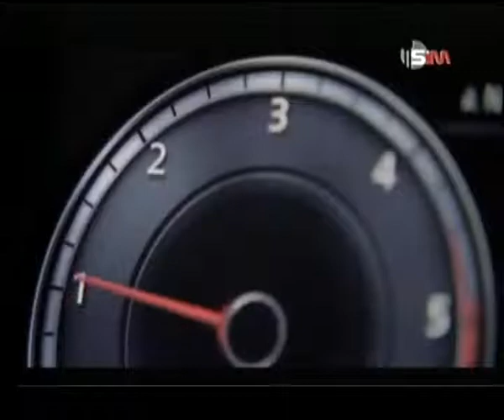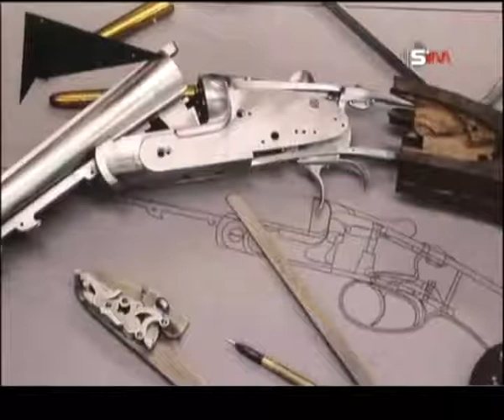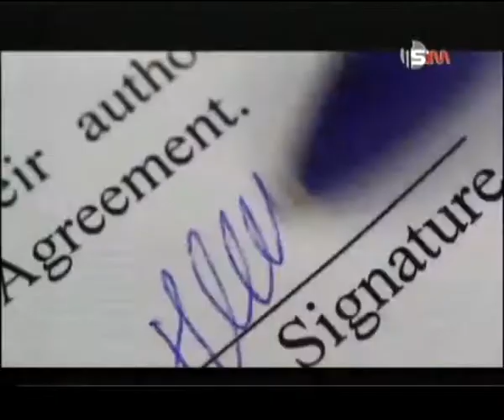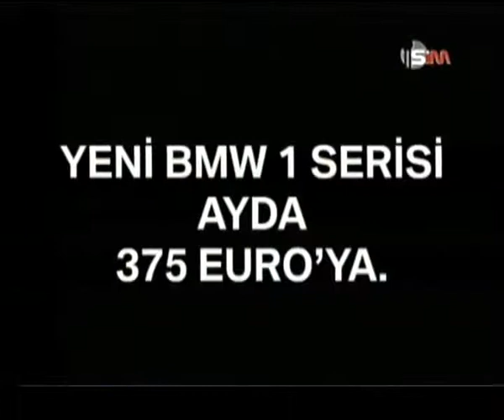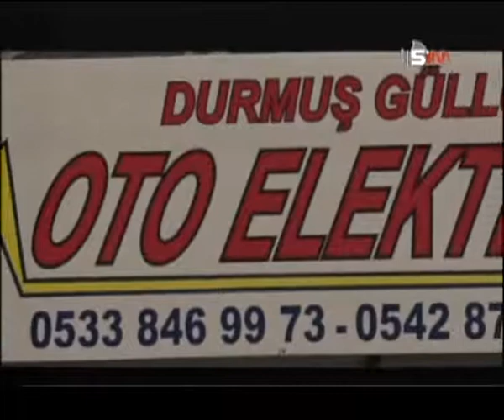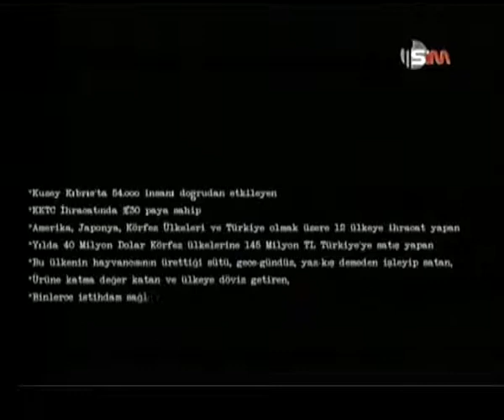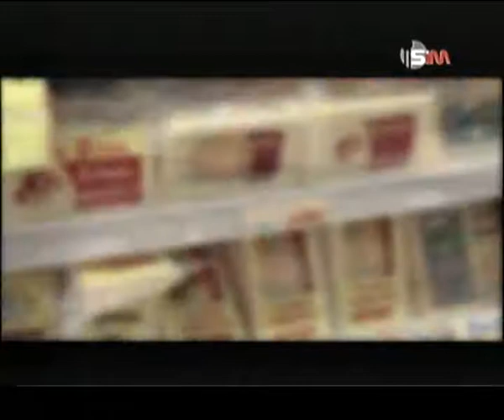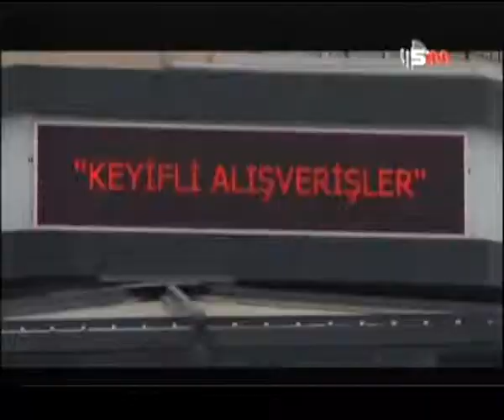AV ZAMANI - AHMET MAHİREL - 5 ŞUBAT 2016